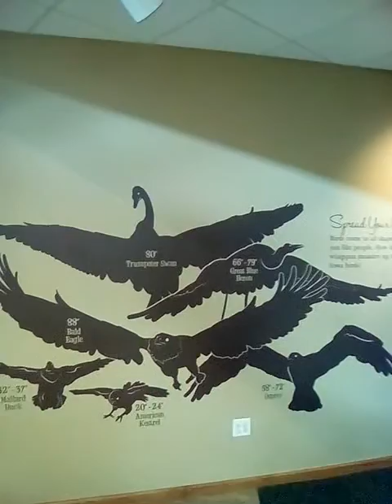Walk through of Nature Center (partial)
Wikiup Hill near Cedar Rapids, Iowa